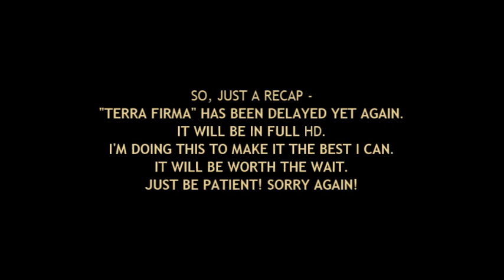Terra Firma Update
All information is in the video.

You may think you know the song, (the original) but I guarantee you don't know the version I have. And no, I didn't make it.

Song is NOT Stripped by Depeche Mode. It's only a sample from that song.